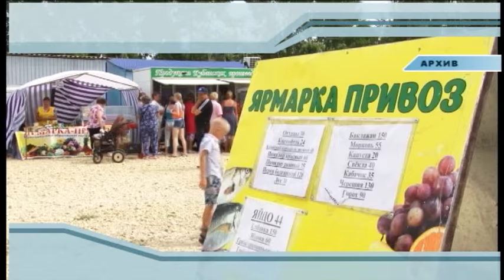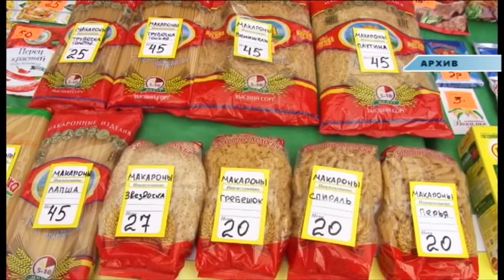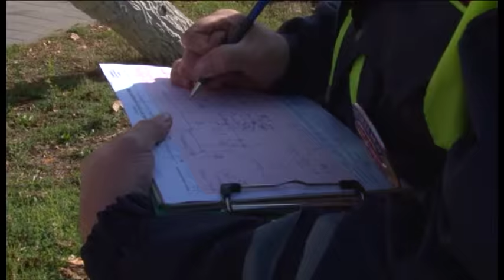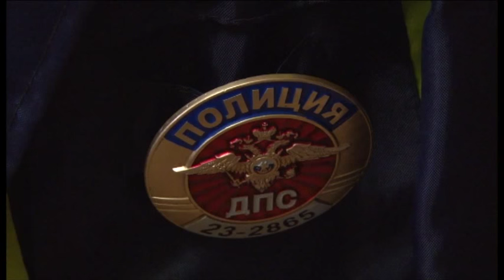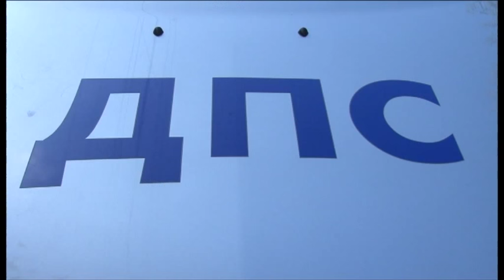Новости "Анапа Регион" от 2 ноября 2015 года